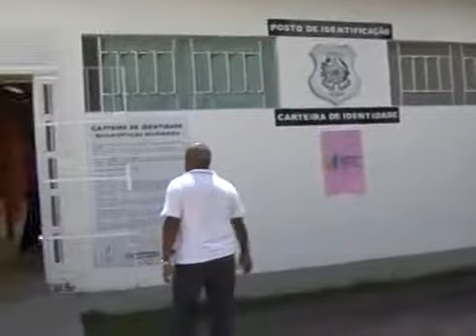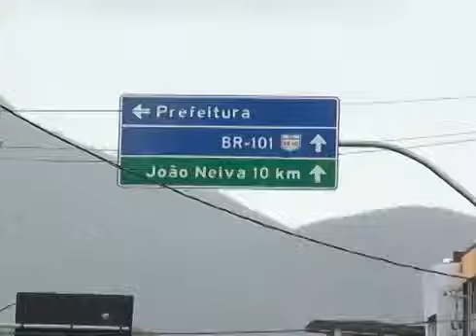Ibiraçu: Governo anuncia mais de R$ 1,5 milhão em investimentos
O Governo do Espírito Santo autorizou a reforma do prédio onde funciona o Pronto-Atendimento do município, a construção do espaço esportivo da Escola Estadual Narceu de Paiva Filho e o início dos serviços de sinalização viária na cidade, além da obra para a construção do Campo Bom de Bola II, no bairro Cohab.